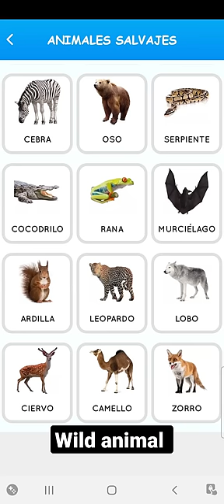Wild Animal( animales salvajes) in Spanish